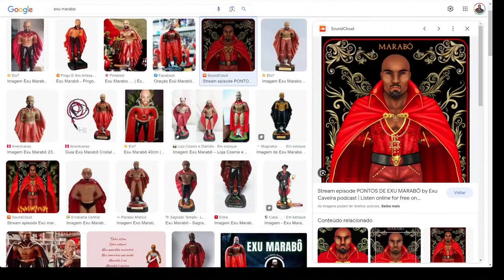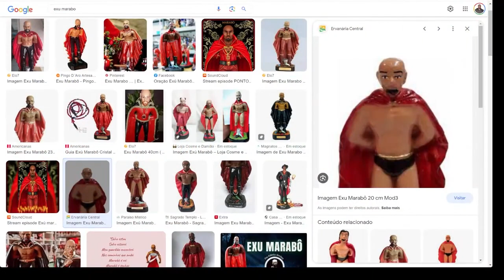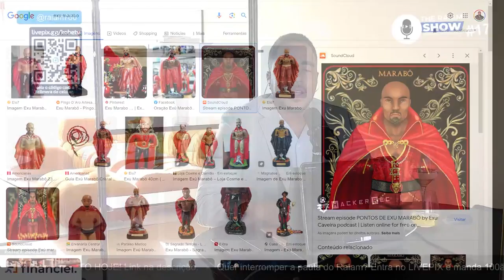RAIAM SANTOS DESABAFA SOBRE MACUMBA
Raiam fala sobre todo mundo achar que ele ficou rico com macumba por causa do Mário.